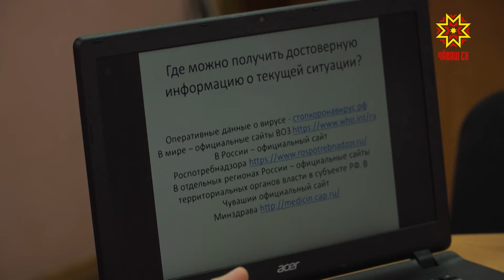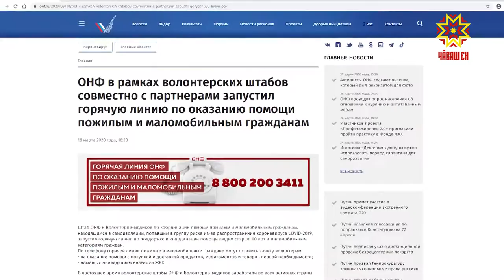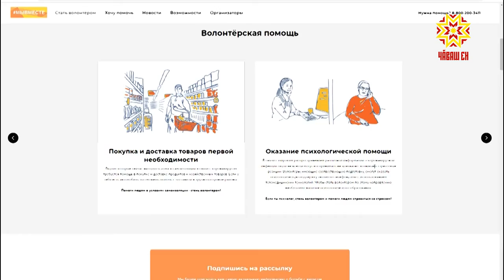В Чувашии началась подготовка волонтеров, которые в условиях пандемии будут помогать пожилым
В Чувашии,  как и по всей стране, готовят  волонтеров, которые в условиях пандемии будут помогать одиноким пожилым. Люди старше 65 лет относятся к главной группе риска. Им рекомендовано как можно реже выходить из дома. Задача волонтеров — помогать с покупкой и доставкой продуктов и лекарств.